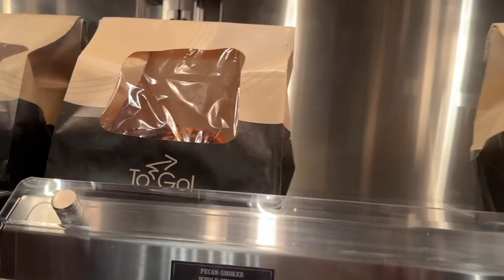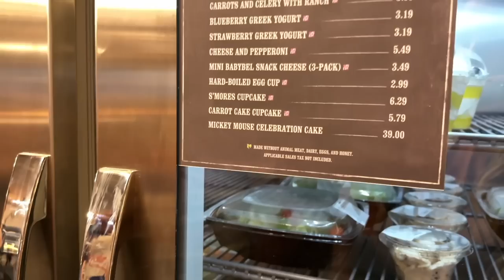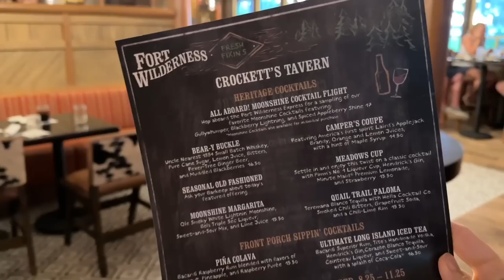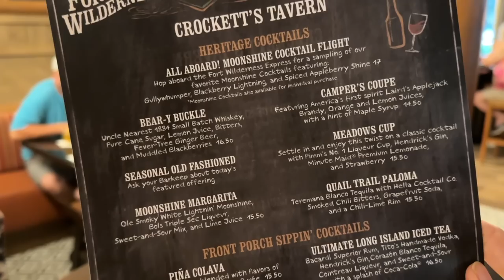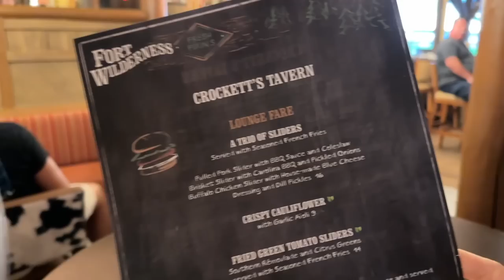NEW DISNEY WORLD RESTAURANT | Trail's End & Crockett's Tavern Food Review | Fort Wilderness 2023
Updated and newest restaurant at Disney World we check out the refurbished Trails End Restaurant & Crockett's Tavern bar at Disney's Fort Wilderness resort in this disney food review! This new restaurant features an all new marketplace and bar with new menus featuring new food, drinks, and desserts. We cover all the new items with prices and share our honest review of this iconic disney restaurant known for its iconic southern comfort food.

@wrightdownmainstreet  &  @PromiseHope  who had a different take too on the food and experience!

00:00 Intro
01:00 Marketplace
01:11 Pizza
02:22 Pecan Smoked Chicken
02:40 Disney Desserts
03:42 Fried Chicken
04:36 Brisket
05:10 Ribs
07:35 Pulled Pork Sandwich
08:04 Mac and Cheese
09:04 Disney Drinks
10:15 Banana Pudding
10:33 Strawberry Shortcake
11:14 Lemon-Blueberry Trifle
11:44 Cookies
15:21 Crockett's Tavern
15:58 Bar Menu
19:05 Buffalo Cauliflower